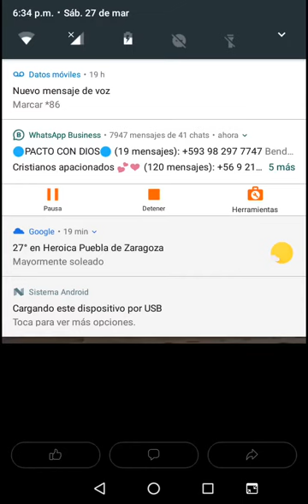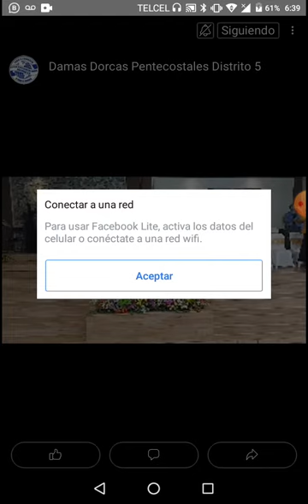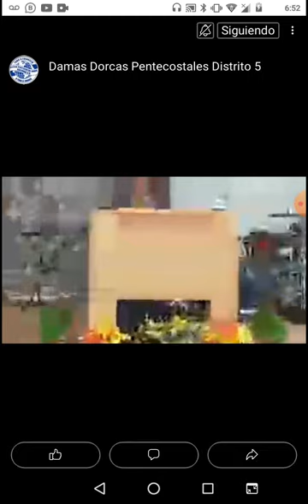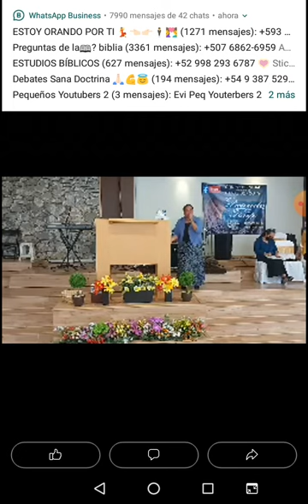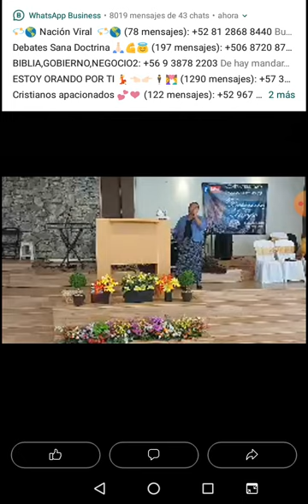Confraternidad distrital de Damas Dorcas Distrito 5 IPUN "DESTINADAS PARA ESTE TIEMPO"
sede IPUN COCULA GERRERO MEX
Hechos 2:38​​​​​​​​​​​
 Pedro les dijo: Arrepentíos, y bautícese cada uno de vosotros en el nombre de Jesucristo para perdón de los pecados; y recibiréis el don del Espíritu Santo.

 Apocalipsis 22:13​​​​​​ Yo soy el Alfa y la Omega, el primero y el último, el principio y el fin.
“VAMOS POR MÁS”, vamos por más fundamentos apostólicos, vamos por más fe, vamos por más santidad, vamos por más pasión por Dios, vamos por más Espíritu Santo, vamos por más avivamiento, vamos por más almas nuevas, vamos por más iglesias, vamos por más almas bautizadas en el nombre de Jesús, vamos por más milagros, vamos por más crecimiento, vamos por más, VAMOS POR MAS. El Señor Jesús está a las puertas y necesitamos acelerar nuestra visión y nuestro trabajo por el Reino de los cielos antes que el venga.
Iglesia Pentecostal Unida Nacional A.R.
CORONANGO MISION SAN RAMON  PUEBLA
CALLE BETUNIAS EDFICIO 1CDEPTO 3 INFONAVIT SAN RAMON PUEBLA